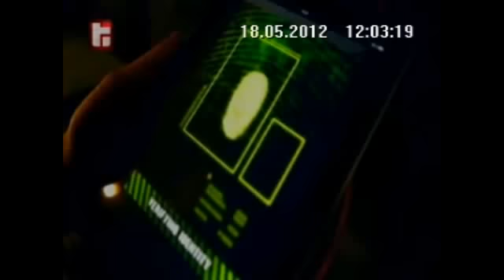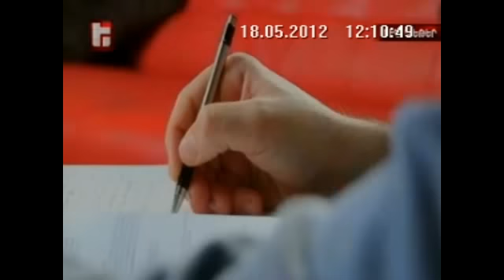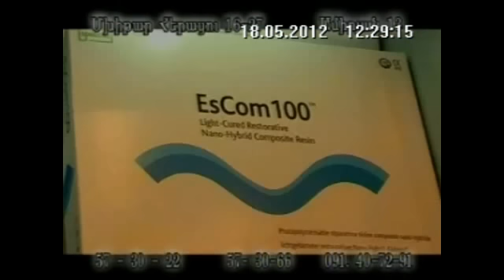Օրը Ցերեկով - Hayyaer.com (Lilit Karapetyan & Slising studio) [18 05 2012]